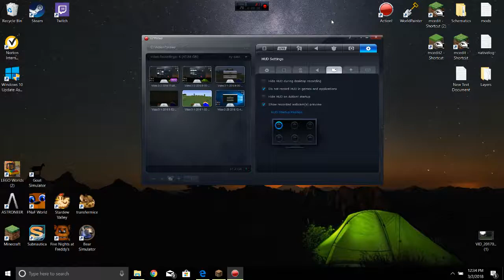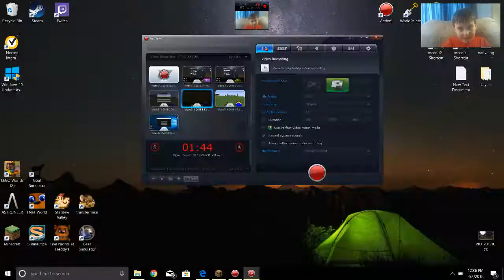sky challenge-ep7-the new sky island!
in this sky challenge video I go to a new sky island. hope you enjoy!